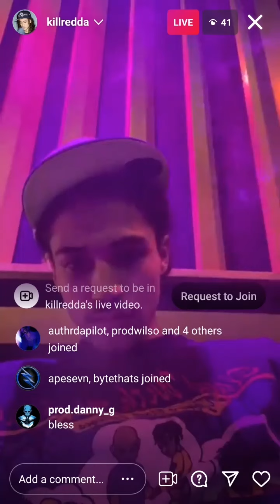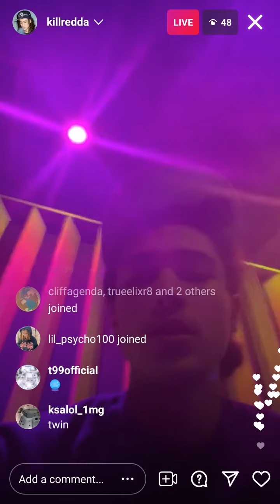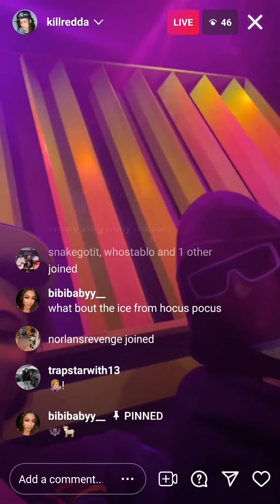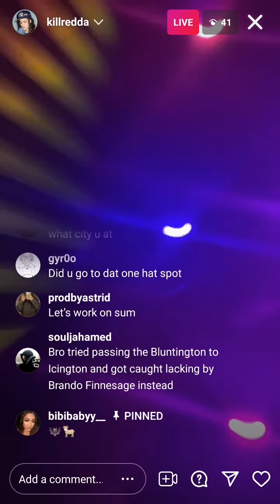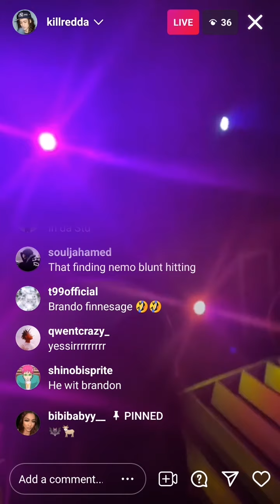Brandon Finessin cook up | IG Live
Brandon Finessin cook up in studio w Redda.